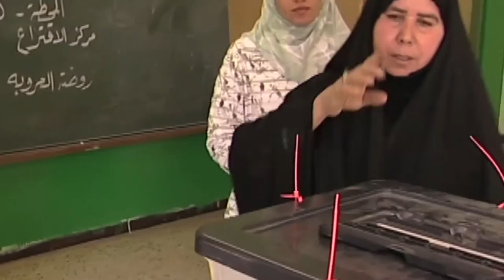70 anos da ONU, 70 anos de História pela paz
Em 2015, a ONU completa 70 anos. Confira o vídeo com imagens marcantes desta História e saiba mais